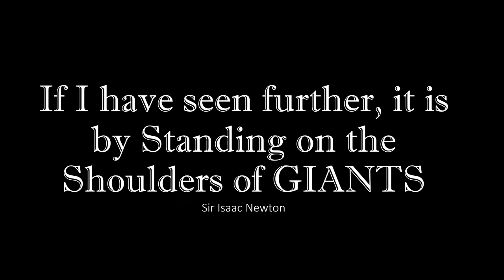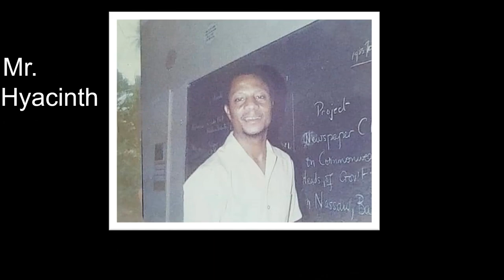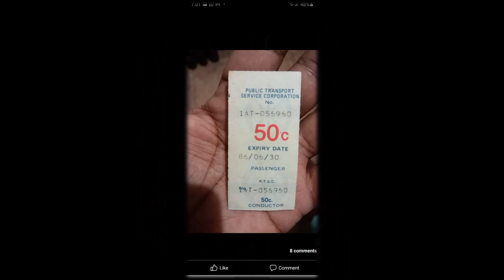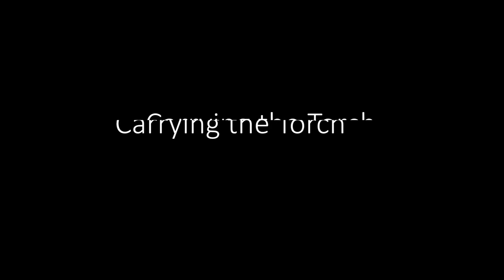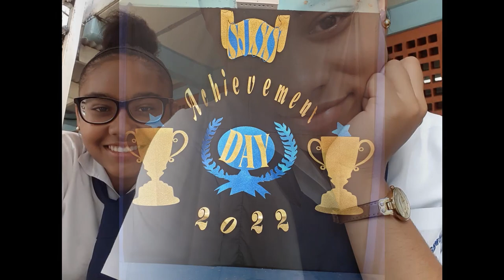St. Joseph Secondary School's 50th Anniversary Ecumenical Service.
St. Joseph Secondary School's 50th Anniversary Ecumenical Service previously held on Thursday November 10th 2022 at St. Cecelia's Chapel, Maracas St. Joseph.